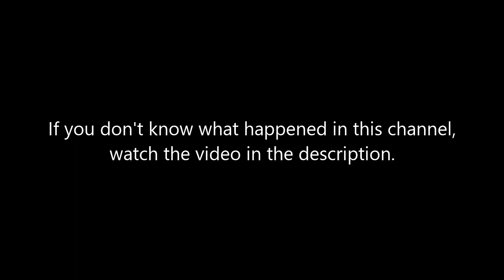This channel is changing...